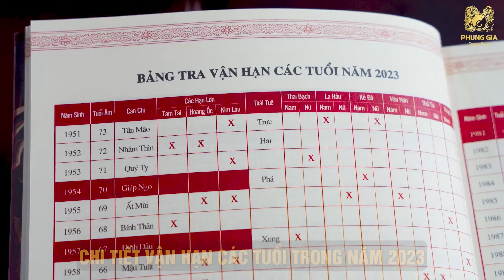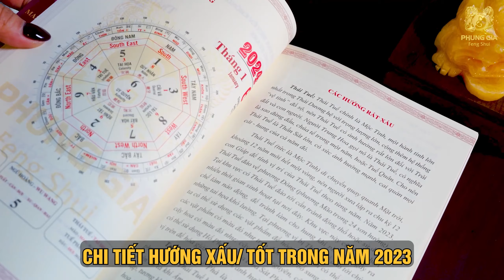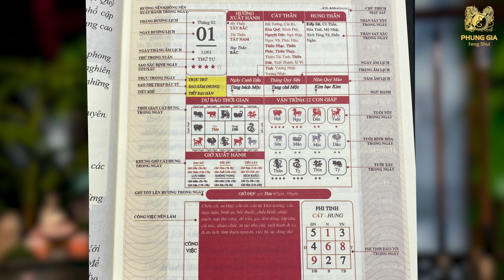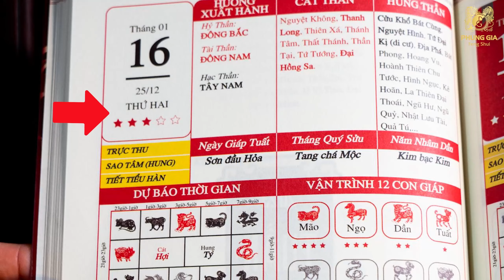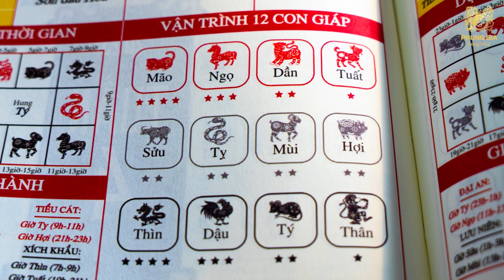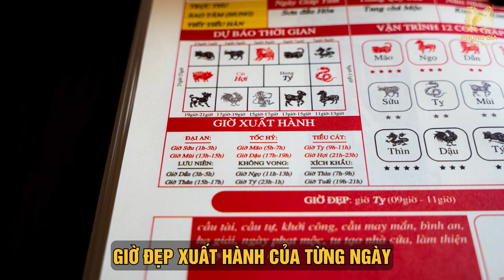Hướng dẫn tự Xem Ngày – Giờ Hoàng Đạo: Làm đâu trúng đó, vạn sự bình an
- Tra cứu Ngày – Giờ đẹp chuẩn xác ở đâu?
- Hướng dẫn xem phong thủy ngày, tử vi 12 con giáp trong lịch.
Mời các bạn theo dõi trong video hôm nay nhé!

► Giới thiệu:
🔥 Master Phong Thủy người Việt Nam duy nhất của Hiệp Hội Phong Thuỷ Thế Giới